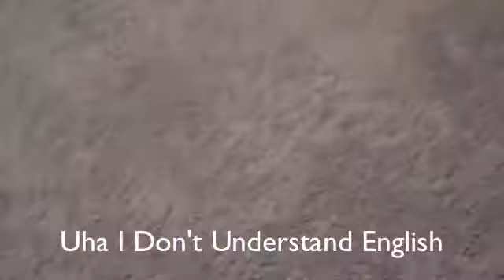Koopa and Shy Guy Fighting over a Donut